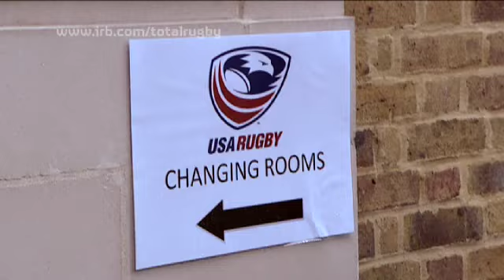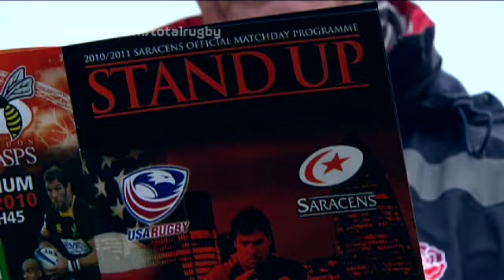Total Rugby - USA V Saracens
We caught up with the USA national side to discuss next year's Rugby World Cup, speaking to captain Todd Clever, head coach Eddie O'Sullivan and wing Takudzwa Ngwenya before seeing them in action against Saracens.